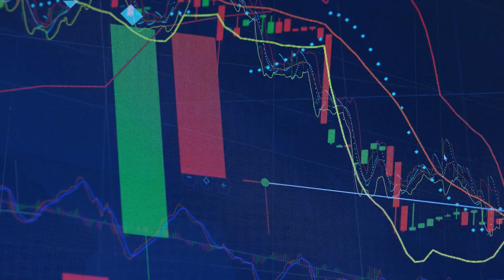Buy This Tech Stock Before Earnings for Big Long-Term Upside?